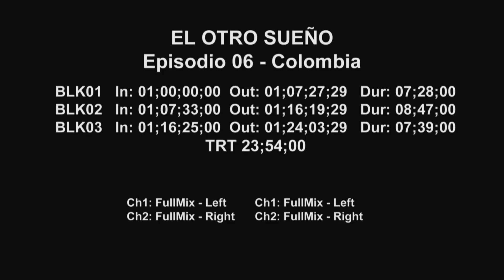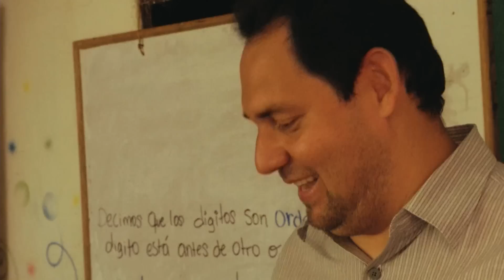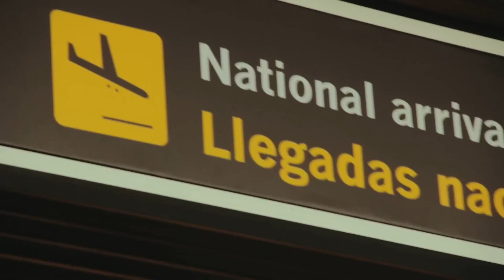El Otro Sueño - Episodio 6 - Colombia